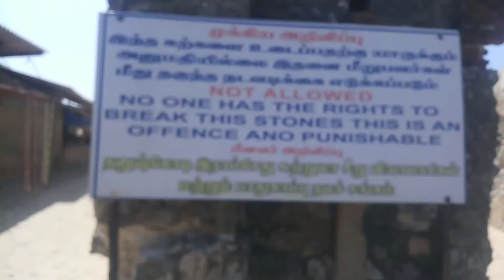Dhanushkodi | Day 2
Dhanushkodi

tamil nadu